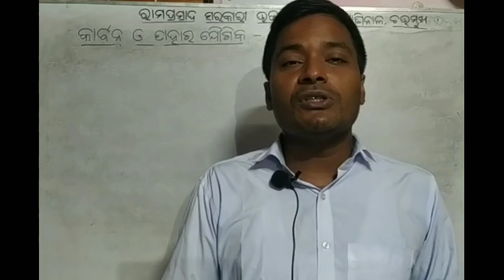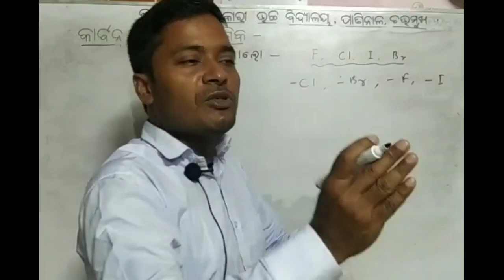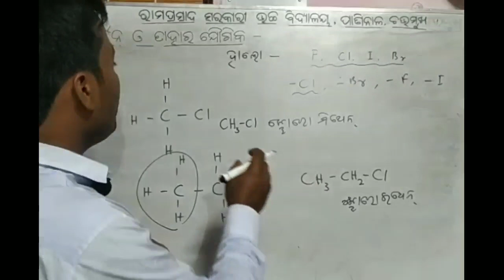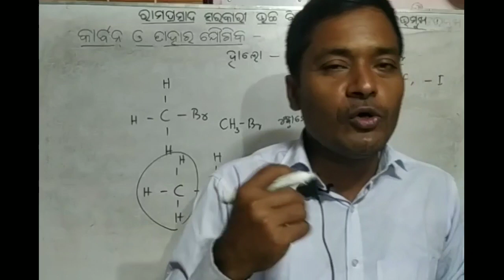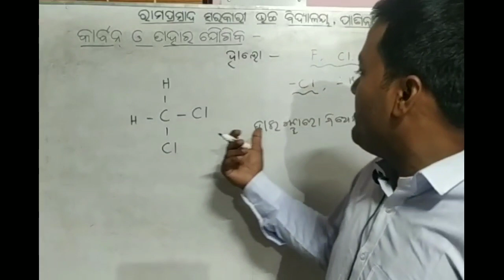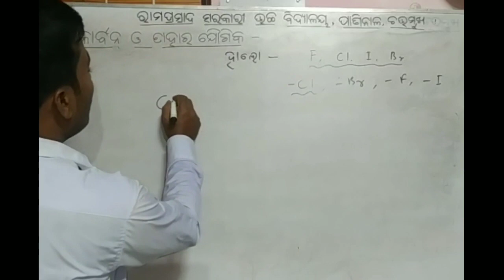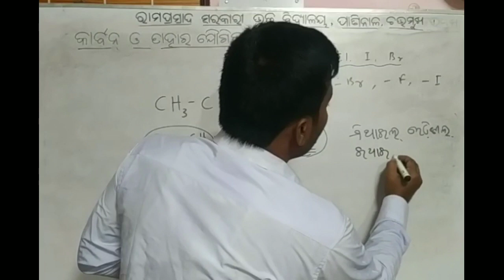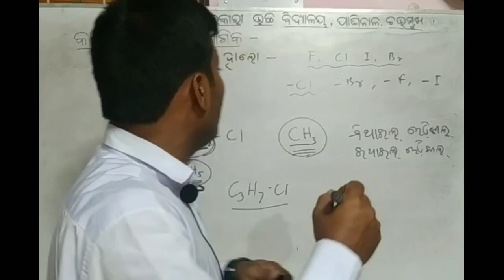Functional Group-"Halo"(ସକ୍ରିୟ ଗ୍ରୁପ୍-"ହାଲୋ") Name of some Halo Compounds, Dillip Ku. Behera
Functional group-Halo, Alkyl radical, common name, IUPAC name of Halo compounds, chloromethanr, chloroethane, methyl chloride, Ethyl Chloride and others